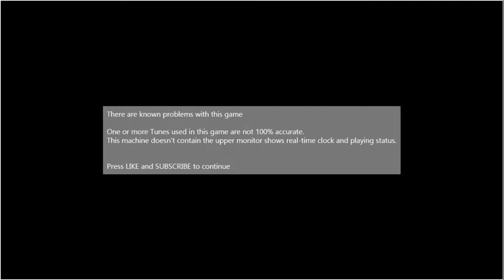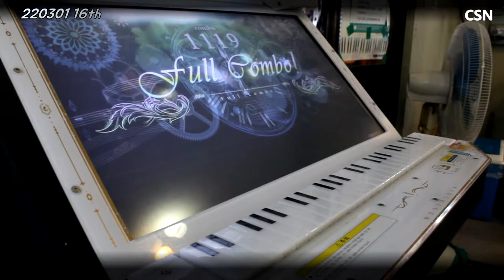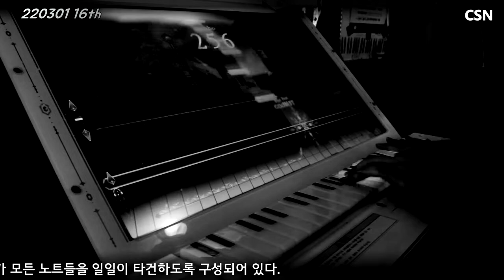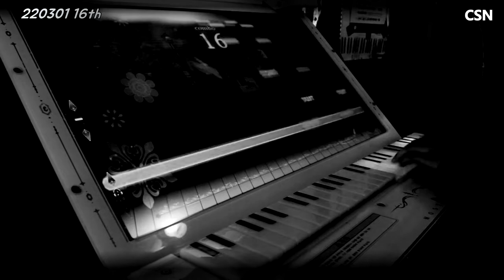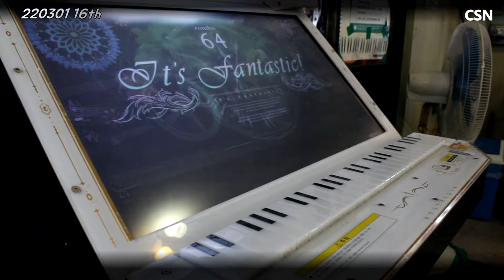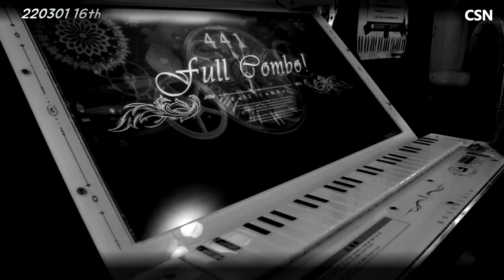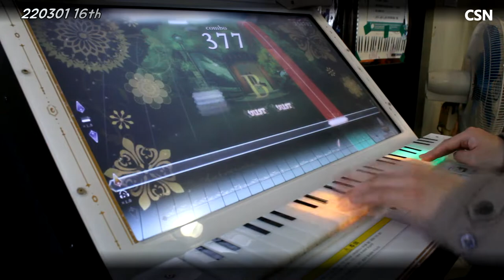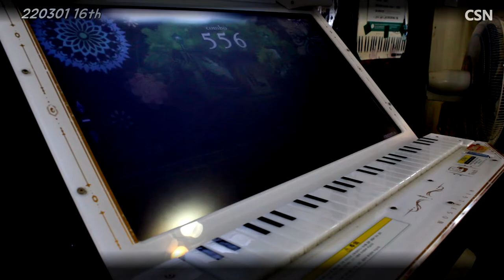[Arcade Play Series] 220301 Nostalgia Op.3 #16 / 노스텔지어 Op.3 (W. 쇼팽 Vol. 2)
피아노를 모티브로 제작된 코나미 사운드 시뮬레이션 게임 브랜드 [BEMANI 시리즈] 가운데 하나. 28개의 흰 건반을 사용한다. 실제 피아노와는 달리 검은 건반은 사용하지 않으며, 그저 흰 건반 위쪽에 장식으로 스티커로 붙여져 있다. 해당 건반은 플레이어가 어느 정도 힘으로 누르는지 또한 인식한다. 연주하는 느낌은 피아노보다는 신디사이저 혹은 키보드, 또는 멜로디언의 건반을 누르는 느낌과 가깝다.
실제 피아노를 연주하는 것과 마찬가지로, 플레이어는 화면에서 노트가 내려올 때, 해당 노트에 대응되는 건반을 눌러야 한다. 그러나 실제와는 달리, 각각의 노트가 1개의 건반에만 정확하게 대응되지 않는다. 난이도에 따라서 대응되는 건반의 개수 및 노트의 폭이 달라진다. 가령 가장 낮은 난이도에서는 1개의 노트가 조작부 건반 5개에 대응되지만, 익스퍼트 레벨에서는 1개의 노트가 조작부 건반 3개에 대응되는 모습을 볼 수 있다. 경우에 따라서는 높은 레벨이라고 해서 더 적은 수의 조작부 건반에 노트가 대응되지 않는 모습도 확인할 수 있다.

본 작품은 2000년대 초반 동사의 작품 [키보드매니아]의 정신적 후속작 위치로 간주된다. 다만 세세한 부분에 있어서는 차이점이 있다. [키보드매니아]에서는 게임 상에서의 노트가 정확하게 실제 조작부의 건반 하나에 대응되며, 흰 건반과 검은 건반을 모두 쓰고, 최대 4옥타브 분량을 연주할 수 있도록 되어 있다. 또한 채보를 그대로 악보로 쓸 수 있는 등 현실성을 따지면 이쪽이 더 높은 편.
정신적 후속작임을 암시하기 위해, [노스텔지어 시리즈]에서는 특히 과거 [키보드매니아] 당시의 수록곡들이 꽤 많이 수록되어 있다. 그것과 함께 피아노를 모티브로 한 게임임을 어필하기 위해, 카테고리에 클래식/재즈 카테고리가 포함되어 있다. 이를테면 쇼팽, 베토벤, 비발디, 바흐, 모차르트 등과 같은 서양 음악사에서의 중요 인물들이 남긴 작품들이 다수 수록되어 있다는 점이다. 그 외에도 들어보면 익숙한 곡들이 여럿 포함되어 있다.

- 타임라인 -
0:00 인트로 / Intro
0:13 시청 시의 주의 사항 / NOTICE
0:49 1-1 Etude Op.10 No.4 in C# minor / 에튀드 "추격"
2:59 1-2 Etude Op.10 No.12 in C minor / 에튀드 "혁명"
5:14 1-3 Etude Op.25 No.11 in A minor / 에튀드 "겨울바람"
7:21 1-E Etude Op.10 No.3 in C major / 에튀드 "이별"
9:44 2-1 Prelude Op.15 No.28 / 빗방울 전주곡
11:53 2-E Noctune Op.9 No.1 in B-flat minor / 녹턴 1번

본 영상의 테마는 "쇼팽." 노스텔지어 인게임에서는 한 사람의 작곡가가 남긴 작품 기준으로 쇼팽의 작품 수가 가장 많습니다. 때문에 Vol. 1과 Vol. 2로 분할하여 촬영하였습니다.